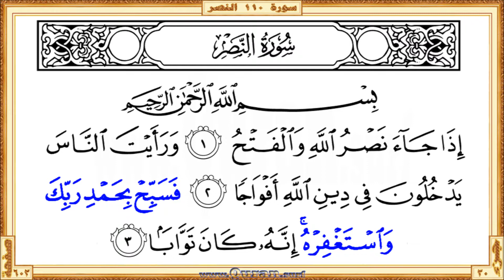Surah 110 An-Nasr: HD video || Reciter: Mishary Al Afasi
Surah An-Nasr - Beautiful HD video view on your screen. We give kids and others a great way to learn Qur'an. The video shows highlighted the Qur'an portion along with the beautiful and heart shuddering recitation by Mishary Al Afasi. The Qur'an is showing in full-screen as per the print copy of Mus'haf.

• Short URL for this video from Quran.surf (included easy navigation links)